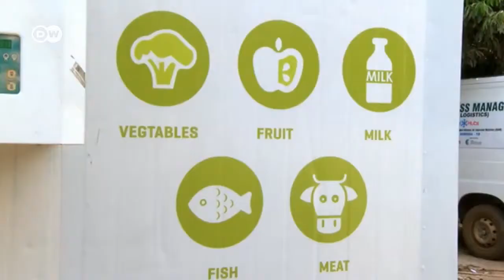AEIC 1st Place - Solar Power Cold Storage for Developing Countries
1st Place Africa Energy Ideas Competition (AEIC)

"Solar Power Cold Storage for Developing Countries"

by

Team ColdHubs

Nigeria Energy Forum 2018 (NEF2018) held 17&18 April 2018 in Landmark Event Centre, Victoria Island, Lagos.